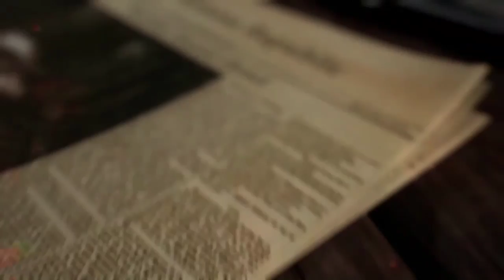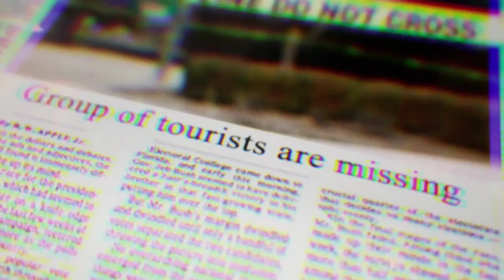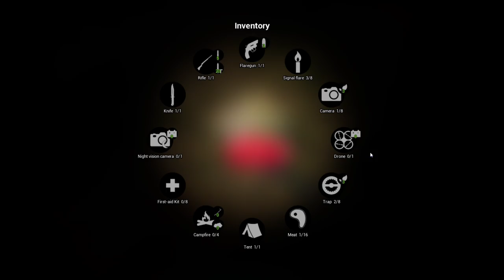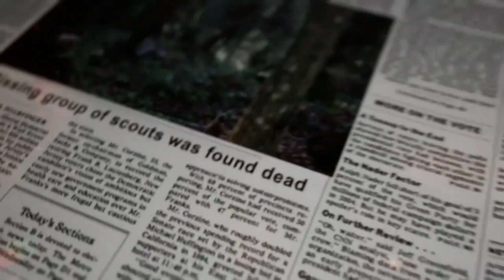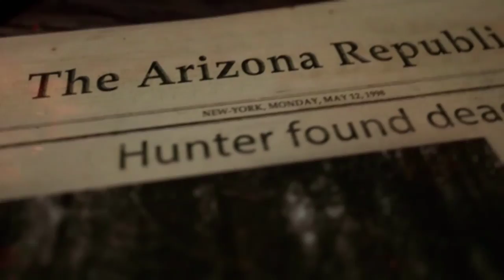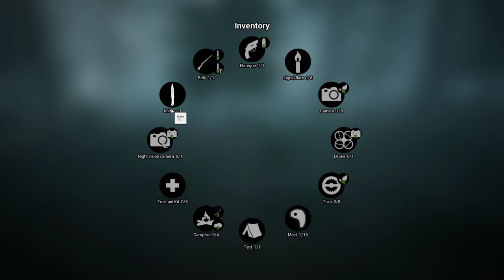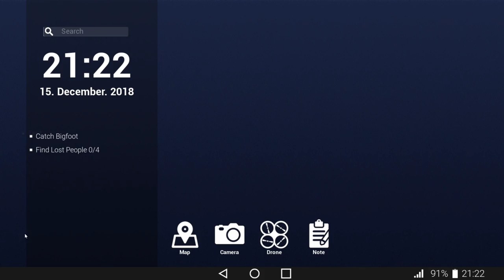Lekker Spelen zoekt die ene Grootvoet (1/2)